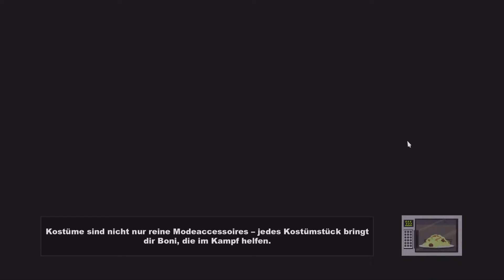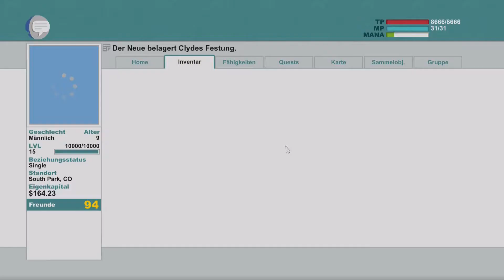Let's Play South Park - Der Stab der Wahrheit [HD+] #028 ✔ Aufbruch in Clydes Festung ✔